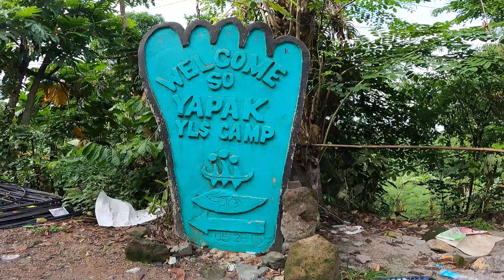LAGUNDI TRAIL | BKSN INDEPENDENCE DAY RIDE 2021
It's a holiday and BKSN heads out to Sitio Yapak in Morong Rizal to shred the Lagundi trail. We then found ourselves elated riding a well-shaded biker-friendly trail enough to bring out a good sweat without the intimidation of a technical course worthy of a comeback ride someday!